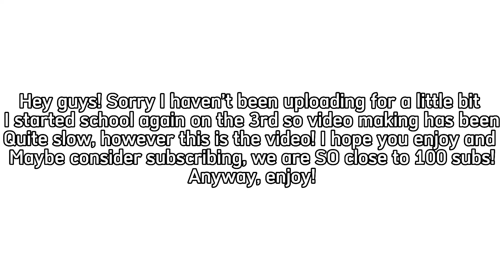Flashbacks…||Griangst||my au||YHS, EVO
I hope you enjoyed!! Sorry my posts will be probably limited to 1-2 posts per week because of fudging school. Anyway, have a nice day/night!!

Audio credit:

Song: Ticking
Artist: TIN